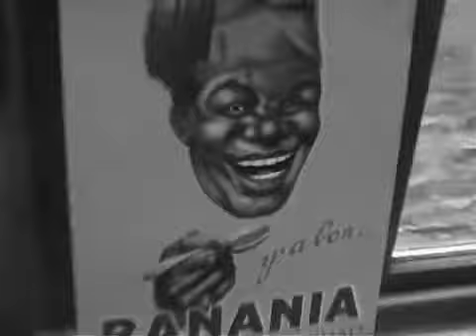CLASSIC DR WHO FAN FILM - The Eye Of The Storm (Bit 3)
The ultimate victory...2008's Dr Who series from LAP Studios looks towards its conclusion.